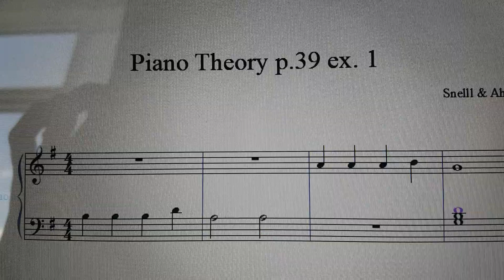Piano Theory p. 39(1)